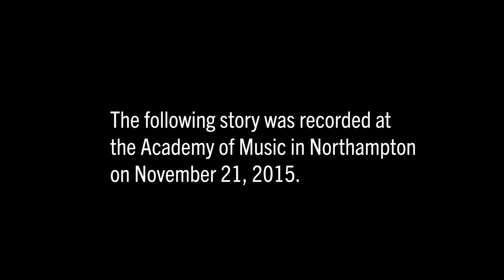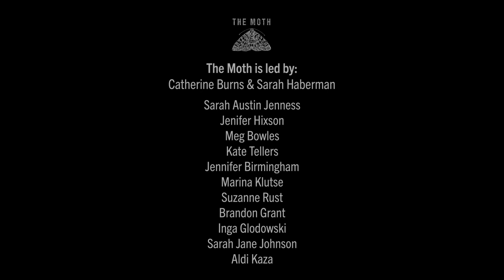Auburn Sandstrom | A Phone Call | Northampton Moth Mainstage 2015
While going through the hell of withdrawal, Auburn calls a phone number looking for help. Someone picks up her call, but it's not who she is expecting.

This story was originally recorded at our MothMainstage in Northampton on November 21, 2015.